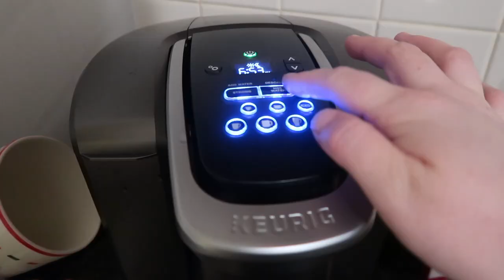MY SONS NOTICING MY DAUGHTER IS MISSING | TYPICAL DITL OF A WORKING MOM OF 2 | JESSICA LAUREN